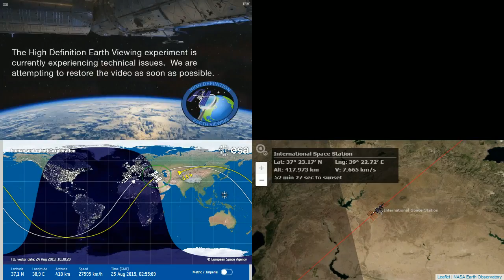Sunrise Over Africa - International Space Station NASA Live View With Map - 051 - 2019-08-25